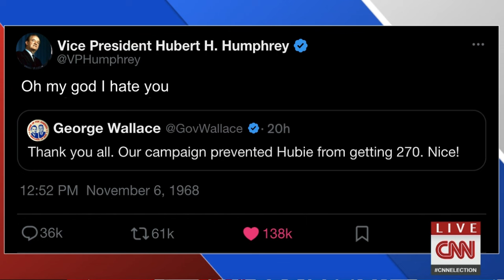Election Night 1968: Richard Nixon vs. Hubert Humphrey vs. George Wallace | Historical Election